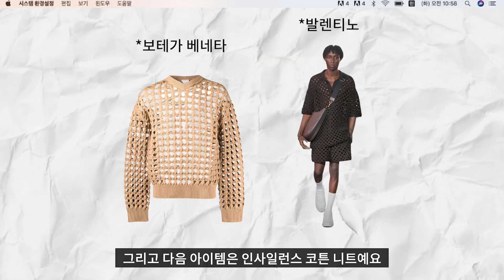호수의 소소한 아이템 리뷰 - 남자 옷 쇼핑 하울 (엘무드 바시티 자켓, 인사일런스 니트 & 벨트, 무신사 스탠다드 와이드 슬랙스, 나이키 킬샷2)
안녕하세요! 패튜버 호수 입니다 ㅎㅎ 간단하게 월간 3월 호수 찍어봤어요!
제가 이번에 복학을 해서 본업도 비시즌으로 내려놨어요!
내돈내산 컨텐츠도 고정으로 꾸준히 여러번 하고싶은데..
채널운영이 어려운 상황이라 자주 못 올려도 이해해주시면 감사합니다 ㅎㅎㅎ
영상 만드는데..벨트가 품절되었네요;;  재입고 언제하지..
킬샷은 구매하는 방법에따라 가격이 좀 달라져서 링크 기재 안했습니다~!
(네이버만 봐도 구매 대행은 많아서 구하긴 어렵진 않네요!)
궁금한 점은 댓글 남겨주세요~~
바쁜 분들을 위한 타임라인
인트로: 00:00
엘무드 바시티: 00:23
인사일런스 코튼 니트: 01:44
무탠다드 슬랙스: 03:03
인사일런스 웨스턴 벨트: 03:32
나이키 킬샷2: 04:44
엔딩: 06:08